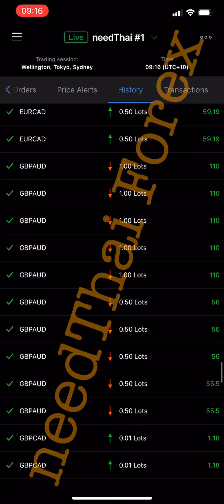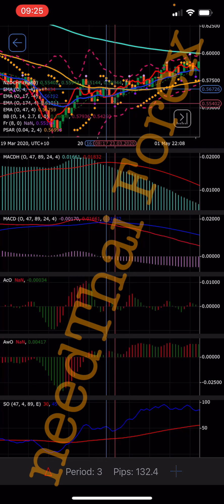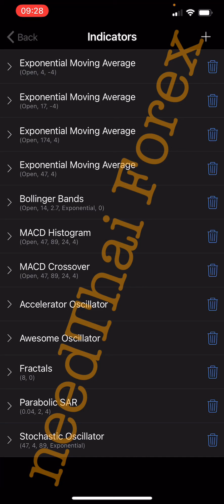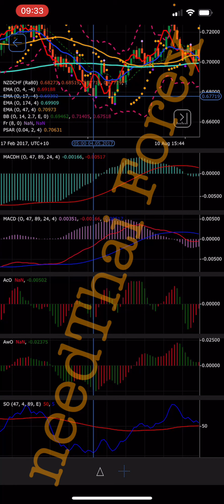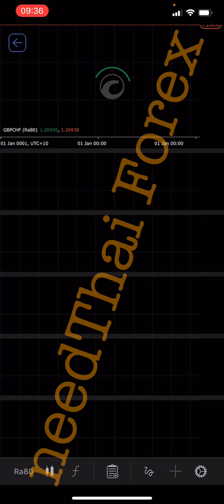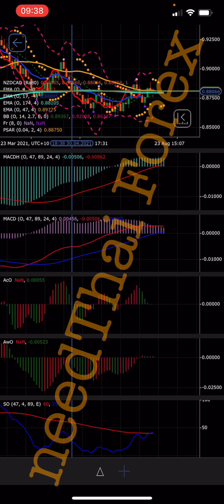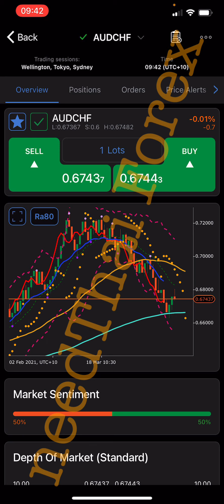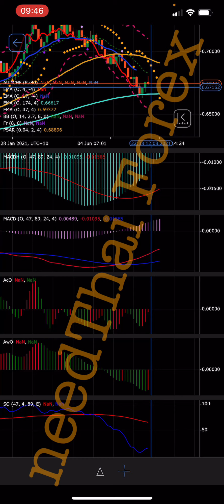needThai Ep. 218 ทบทวนสูตรล่าสุดกำไร 1000 ไม้++ 1 ล้าน++ บาท ต่อเดือน